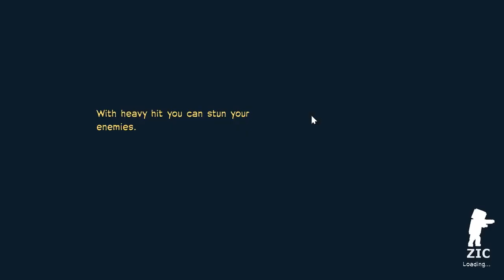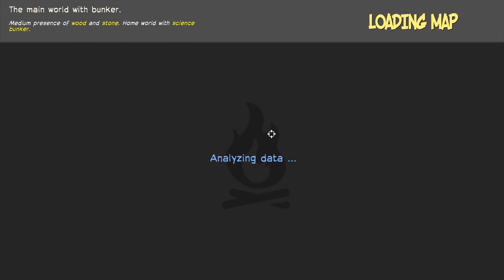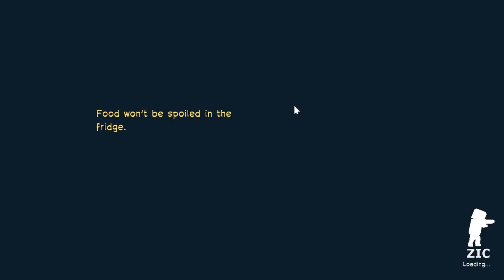Zic: Survival ▲ GLI ZOMBIE SONO IN CITTA'! [Gameplay ita]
Una chicca, forse una perla..che rischiava di passare inosservata!

Clicca qui per 10€ di bonus alla prima ricarica Hype e per aiutare il canale